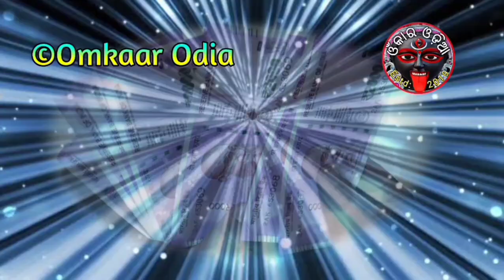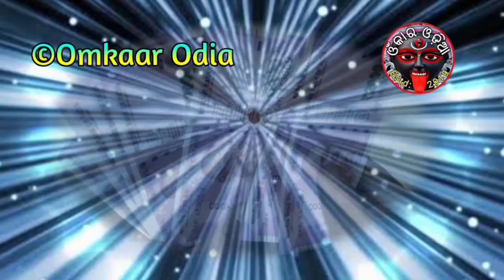Bed Upare Lekhi Diantu Magic Number- Heba Dhan Prapti | Miracle Angel Number for Wealth And Money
Miracle Angel Number for Wealth And Money Odia Tantra Mantra Jantra Vashikaran Tips